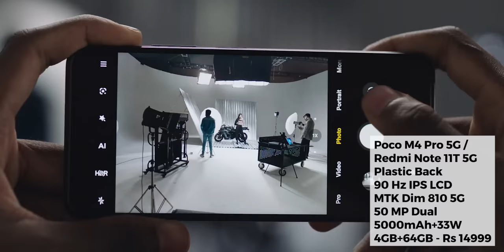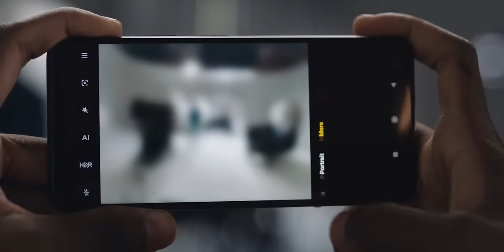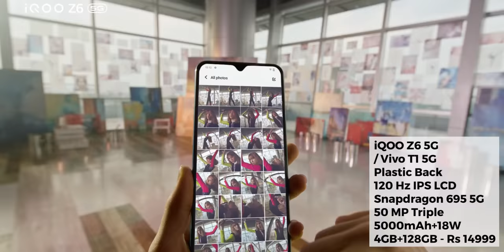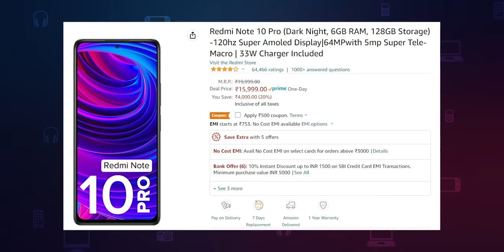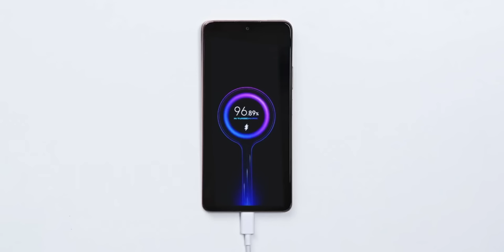Rs 15000 താഴെയുള്ള 5 POWERFUL GAMING PHONES (Malayalam)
Lets see some gaming phones under Rs 15000

MY RECOMMENDATIONS